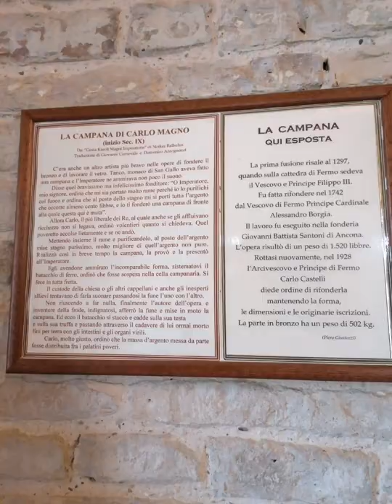Campane di Corridonia frazione San claudio, chiesa di San Claudio, (MC)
~Arcidiocesi di Fermo~
Distesa della mezzana con rintocchi non sincronizzati della piccola per le messe delle 10:30 e 16:30.
00:22 distesa della mezzana con rintocchi non sincronizzati della piccola per la messa delle 10:30, ore 10:00;
04:03  distesa della mezzana con rintocchi non sincronizzati della piccola per la messa delle 16:30, ore 16:00;
07:53 tocchi messa sulla mezzana per la messa delle 16:30, ore 16:15.
Concerto di 2 campane di cui la mezzana a slancio veloce e la piccola fissa.
Nel video c'è un'altra campana che stava insieme alla piccola nel campanile.